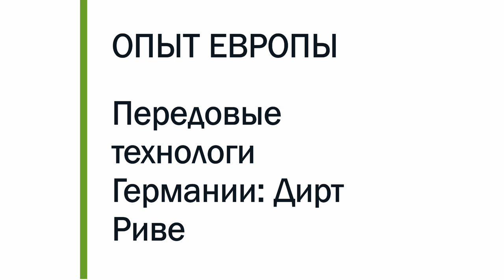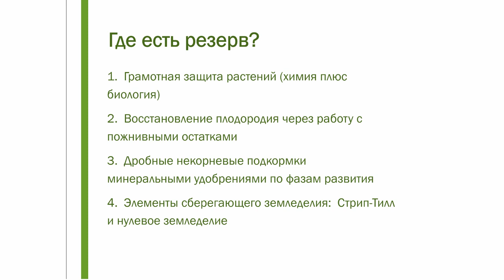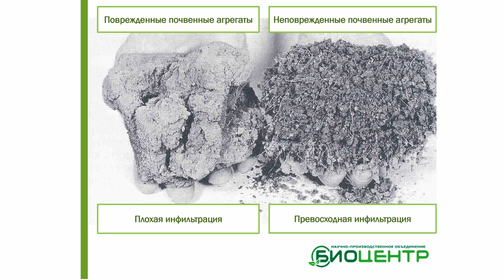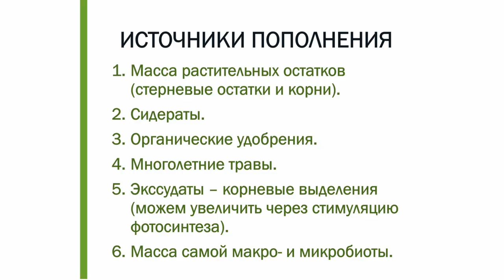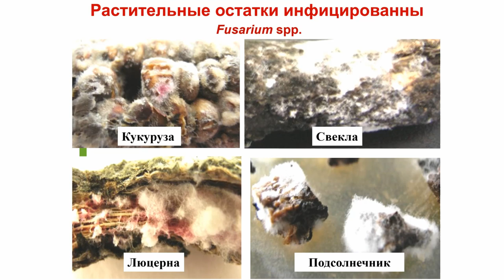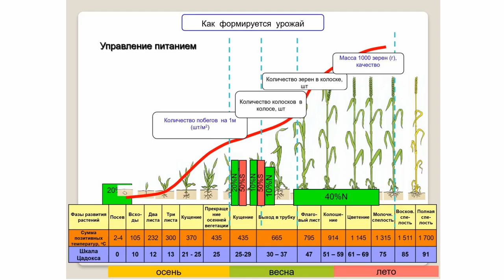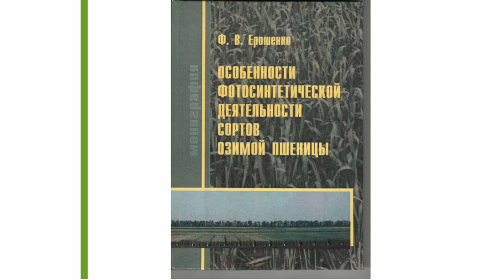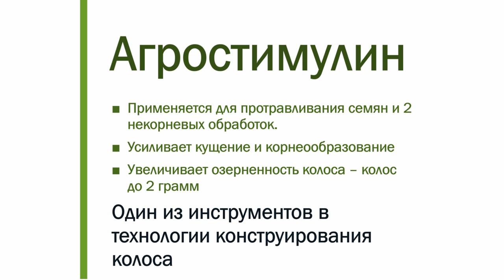Экономика производства зерна: как вкладывать меньше, а получать больше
Александр Харченко, глава компании НПО "Биоцентр", в рамках деловой программы выставки "Интерагромаш" рассказал о малозатратных способах производства сельхозпродукции. В их основе - система адаптивного биологизированного земледелия, которую разработал НПО "Биоцентр".

⚡Друзья, вы можете помочь развитию канала:

2. Оставляйте комментарии, высказывайте свое мнение ✍

Так алгоритмы YouTube покажут его БОЛЬШЕМУ количеству зрителей. Благодарим за поддержку!